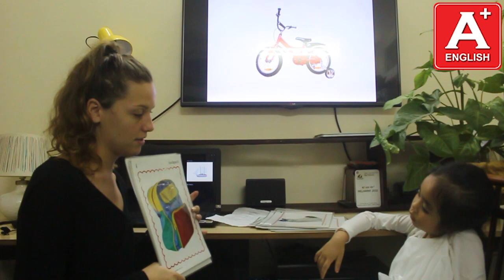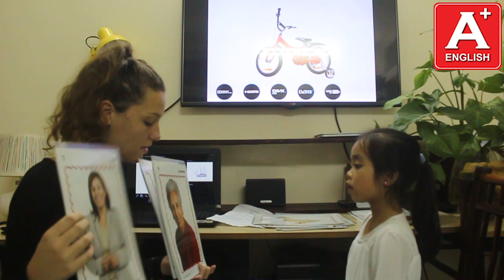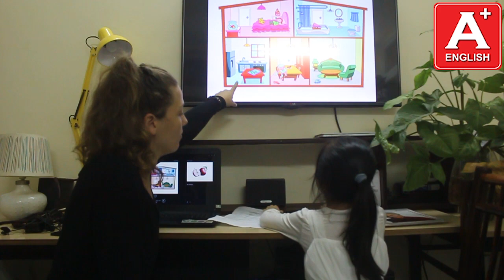Bài Test cuối khóa - Hoàng Ngân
Hoang Ngan loves coming to class and singing and dancing in class. She can be distracted easily but loves to participate in all activities. She has some difficulty remembering question responses like yes I do or no I don't ,  yes I can or no I can't ,  yes it is or no it isn't. She also does not always speak in full sentences. We can focus on this as well as pronunciation 🙂